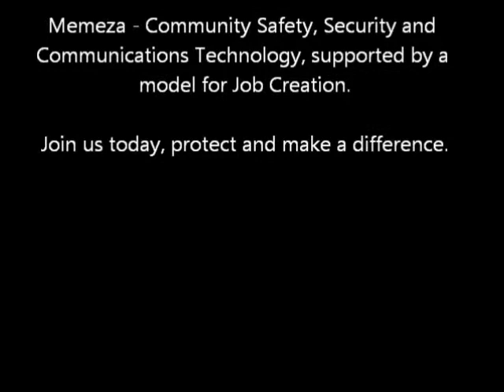Head Master on Memeza Personal Alarms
Memeza Personal Alarms usage and impact in Tembisa